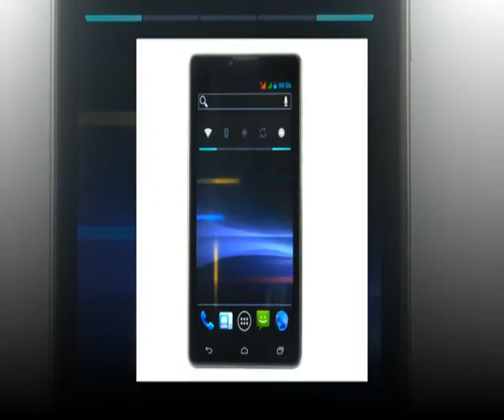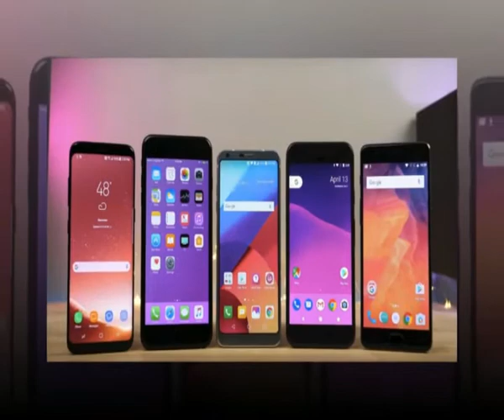உங்கள் மொபைல் ஹேங்க் ஆகாமால் தடுப்பது எப்படி| Mobile Hanging Problem Solved! No App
Mobile hang problem solution. | tamil | உங்கள் மொபைல் ஹேங்க் ஆகாமால் தடுப்பது எப்படி,Android Phone Hanging Problem | Solution | Tamil ,
how to solve   hanging problem
how to solve android mobile hanging problem
mobile hanging problem solution
mobile hanging solution
mobile slow working solution
mobile slow process solution
mobile hanging
mobile hacks
mobile hacking
how to mobile hanging problem
phone hanging solution
how to solve phone hanging
how to solve phone hanging problem
how to face phone hanging
how face phone hanging problem
how to solve android phone hanging
how to solve android mobile hanging
how to stop mobile hanging
how to stop android mobile hanging
how to stop phone hanging
how to stop android phone hanging
how to clear cache mobile
how to clear mobile cache
how to clean android mobile cache
how to solve mobile cache problem
how to solve phone cache problem
how to stop mobile cache
how to solve mobile hanging
how to solve mobile hanging problem
phone hanging
phone hanging problem
phone hanging problem solving
phone hanging problem solution
mobile hanging
mobile hanging problem
mobile hanging problem solving
android hanging
android hanging problem
android hanging problem solving
android hanging problem solution
android phone hanging
android phone hanging problem
android phone hanging solving
android phone hanging solution
android mobile hanging
android mobile hanging problem
android mobile hanging problem solving
android mobile hanging problem solution
hanging problem in phone
hanging problem in android
hanging problem in mobile
hanging problem in android phones
hanging problem in android mobile
hanging problem phone
hanging problem android
hanging problem mobile
hanging problem android phone
hanging problem android mobile
hanging solution for phone
hanging solution for mobile
hanging problem for android
hanging problem for android phone
hanging problem for android mobile
how to solve phone slow process
how to solve phone slow processing
how to solve mobile slow process
how to solve mobile slow processing
how to solve android slow process
how to solve android slow processing
how to solve android phone slow process
how to solve android phone slow processing
how to solve android mobile slow process
how to solve android mobile slow processing
phone slow process
phone slow processing
mobile slow process
mobile slow processing
android slow process
android slow processing
android phone slow process
android phone slow processing
android mobile slow process
android mobile slow processing